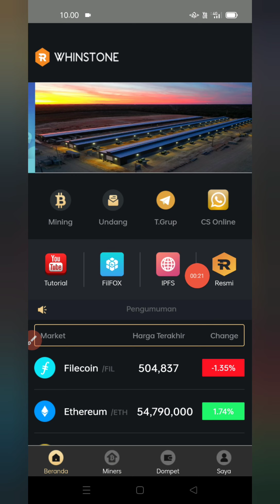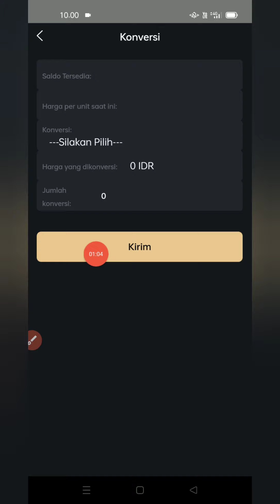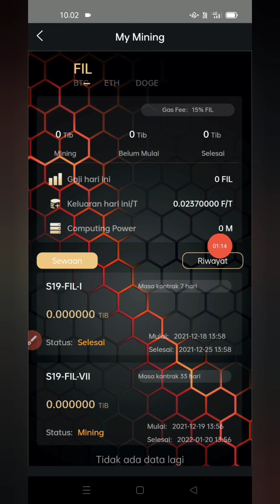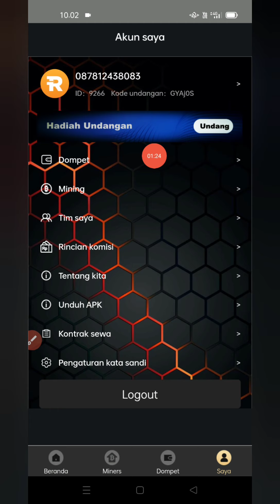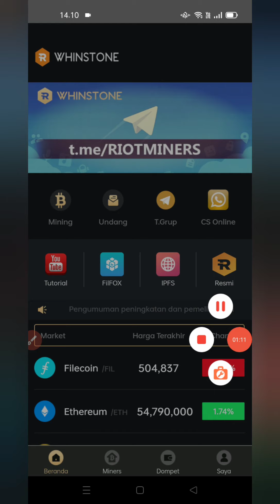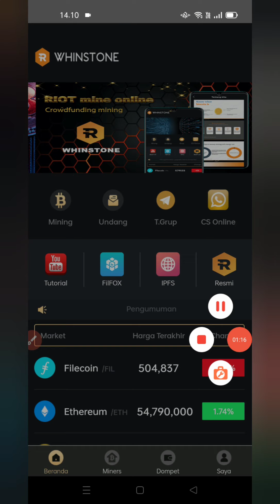Cair lagi masuk saldo DANA riot blockchain Whinstone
komisi rabat deras
mining masa kontrak 33 hari